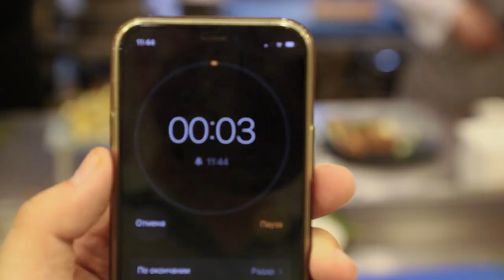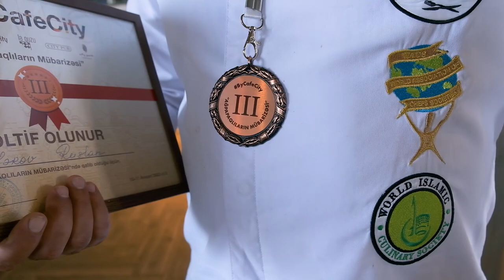ByCafeCity -də "Ağpapaqlıların mübarizəsi"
ByCafeCity rəhbərliyi aşpazlarına "toy tutdu"!
"CityPark" ByCafeCity restoranının mətbəxində "ən yaxşı baş aşpaz" adı uğrunda 2 gün dalbadal əsl mübarizə getdi. Baş aşpazlarının yaradıcılıq qabiliyyətini yoxlamaq istəyən rəhbərlik müsabiqə keçirdi.
Müsabiqə iştirakçılarına yaradıcılıq sahəsində bütün imkanlarını səfərbər edərək öz müəllif yeməklərini - salat, qəlyanaltı, isti yemək hazırlamaq tapşırığı verildi.
İndi isə daha ətraflı!
İsti avqust günlərinin birində ByCafeCity aşpazları arasında "Ağpapaqlıların mübarizəsi" adlı qızğın final müsabiqəsi keçirildi. Burada əsas məqsəd aşpazların menyudan kənar yeməkləri bişirmək bacarıqları ilə tanış olmaq, yaradıcılıq qabiliyyətlərini, kulinariya sahəsindəki istedadlarını üzə çıxarmaq idi.
Müsabiqəyə "CafeCity"nin beş filialından, "LaQuzu" restoranından, "CityPark", "CityPub" və ByCafeCity- nin mərkəzləşdirilmiş istehsalatından 9 təmsilçi qatılmışdı. İştirakçıların hər biri püşkatma yolu ilə özlərinə nömrə seçmişdilər. Daha sonra bu nömrələr əsasında onların bişirdikləri yeməklər qiymətləndiriləcəkdi.

Münsiflər heyətinin heç bir üzvü hansı aşpazın yeməyini qiymətləndirdiyini bilmirdi.
Münsiflər heyətinin tərkibinə ByCafeCity rəhbərliyinin üzvləri daxil idi
İlqar Babazadə - OMG-nin HR direktoru.
Emil Əliyev - ByCafeCity-nin baş direktoru,
Əkbər Nəcəfov - ByCafeCity-nin baş direktorunun müavini
Azər Cəfərov - ByCafeCity-nin keyfiyyət üzrə meneceri
Baş aşpazların hamısı müsabiqəyə böyük məsuliyyətlə yanaşırdılar. Bəziləri bu kimi tədbirdə ilk dəfə iştirak etsələr də  həyəcanlarına qalib gələrək öz peşəkarlıqlarını, kreativliklərini, fantaziyalarını və ustalıqlarını lazımınca nümayiş etdirməyi bacardılar.
Qiymətləndirmə meyarları aşağıdakı kimi idi: Yeməyin təqdim olunması (tərtibatı), inqrediyentlərin bir-biri ilə uyğunluq təşkil etməsi, dad.
Ekspertlərin ədalətli qiymətləndirməsindən sonra  yekun nəticəyə əsasən qaliblər müəyyən edildi:
1-ci yerin qalibi "CafeCity Gənclik"in baş aşpazı Gündüz Əhmədov oldu. Onun zeytun yağı və laym şirəsindən düzəltdiyi sousla  hazırladığı pomidor, xiyar, manqo, bibər, kərəviz, krem pendir, lolla-rossa çələngindən ibarət salatın dadından doymaq olmurdu.
2-ci yerin qalibi "CafeCity Fountain"ın baş aşpazı Samir Məmmədov oldu. O isə toyuq filesi, kus-kus, Mama Sita's sousu və xardalın vəhdətindən hazırladığı qəlyanaltı ilə yadda qaldı.
3-cü yerə "CafeCity Qız Qalası"nın baş aşpazı Ruslan Cəfərov layiq görüldü. O, xüsusi sitrus sousu və çuğundur əzməsi ilə təqdim etdiyi ördək filesi və kartofdan hazırladığı isti yeməklə bütün yaradıcılıq imkanlarını ortaya qoydu.
Qaliblər şirkət tərəfindən pul mükafatına layiq görüldülər. Hər bir iştirakçıya müsabiqədə iştirak etdiyi üçün təşəkkürnamə və xatirə hədiyyəsi təqdim olundu.
Nəzərinizə çatdırmaq istərdik ki, finalda qalib gəlmiş yeməklər "CafeCity"nin yeni menyusuna daxil ediləcəklər.